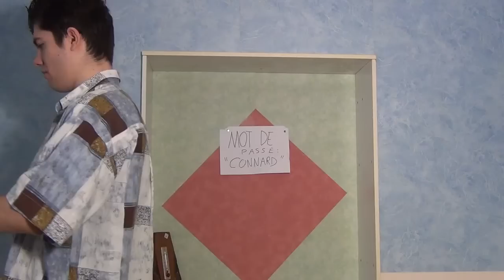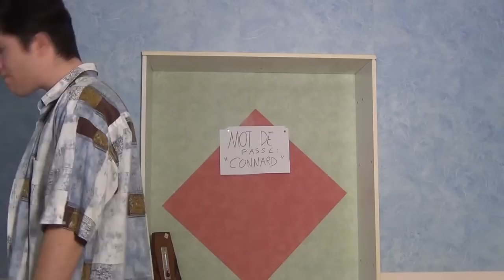Vidéos des internautes - Resident evil 2 sur PS1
Vidéo test sur le jeu resident evil 2 sur la console PS1